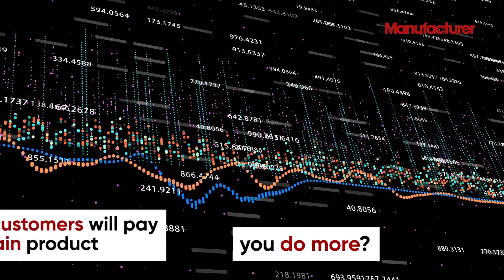The power of Manufacturing Finance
UK manufacturing is sitting on huge opportunities for financial growth, but most are either not taking advantage or their initiatives aren't delivering the results anticipated.

Join us at Manufacturing Finance Summit 2019 to learn from industry leaders and unlock the answers to these challenges.

for more information and to book your place

Following the Summit, delegates have the opportunity to attend an exclusive guided tour of BMW Mini's award-wining production facility.

See first-hand why BMW Group MINI Plant Oxford Assembly took home The Manufacturer MX Award 2018 for 'Smart Factory'!

"Winning this award is a perfect confirmation from an external view that we are working on the right things and have already achieved a very good level,"

Martin Koch, General Manager Assembly, BMW Group Mini Plant Oxford